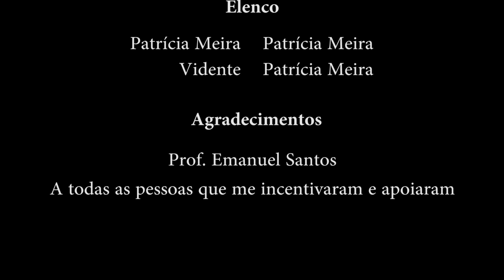Apresentação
Neste video, através de uma forma criativa, conto um pouco da minha história e os meus objectivos para o futuro com este projecto.